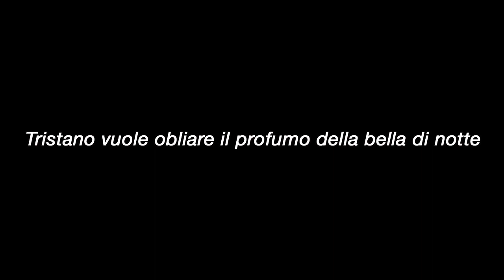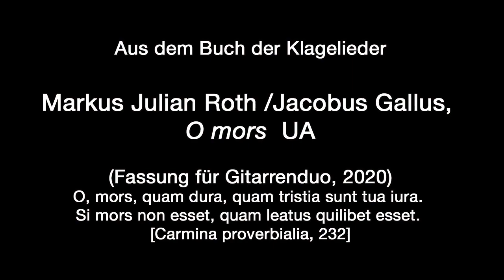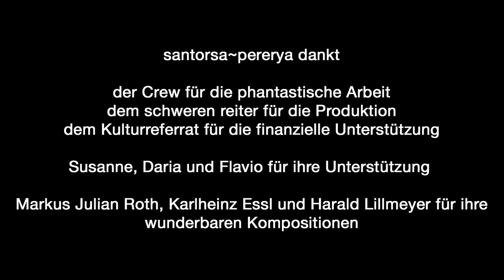Lamenti – Musik für zwei Gitarristen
santorsa~pereyra
Lamenti – Musik über Musik ~ Musik über Text
schwere reiter musik

In ihrem ersten gemeinsamen Programm setzt sich das Gitarrenduo santorsa~pereyra mit den Themen Musik über Musik und Musik über Text auseinander. Mit Helmut Lachenmanns "Salut für Caudwell" und Rolf Riehms Werken "Lamento di Tristano" und "KlageTrauerSehnsucht" stehen gleich drei der radikalsten Stücke der Gitarrenliteratur für zwei Gitarristen auf dem Programm. Ergänzt werden diese von einer Reihe kurzer Klagelieder verschiedener Komponisten.

Das Gitarren Duo santorsa~pereyra, gegründet 2020 in München, versteht sich als eine "Band für aktuelle Musik“. Die Formation, bestehend aus elektronischen und akustischen Instrumenten, zeichnet sich durch einen besonders charakteristischen, innovativen Sound aus, der sich vom Klangbild herkömmlicher Kammermusik deutlich abhebt. Im Mittelpunkt steht die Zusammenarbeit mit Komponisten der jüngsten Generation die sich durch ein breites Spektrum in ihren Werken auszeichnen. Beide Musiker sind ausgewiesene Spezialisten auf dem Gebiet der zeitgenössischen Musik und darüberhinaus bestens vertraut mit elektronischer Musik und Improvisation. So steht in ihrer Arbeit statt der sonst üblichen Trennung von Produktion und Interpretation ein intensiver Austausch zwischen den Künstlern und den Komponisten und Komponistinnen an erster Stelle. Das Duo santorsa~pereyra wurde 2020 mit dem Musik Stipendium der Landeshauptstadt München für das Projekt "so nah ~ so fern" ausgezeichnet.

Programm: Lamenti – Musik für zwei Gitarristen

Lamento di Tristano, für zwei Gitarren (1982)
Rolf Riehm
1. Lamento di Tristano
2. Il sonno di Tristano
3. Le notte di Tristano
4. Tristano vuole obliare il profumo della bella di notte
5. La morte di Tristano

Buch der Klagelieder, für zwei Gitarristen (2020/2021) UA
Harald Lillmeyer: À la fin (tu es las de ce monde ancien)
Karlheinz Essl: Deploração
Markus Julian Roth: Jacobus Gallus, O mors

Salut für Caudwell, Musik für zwei Gitarristen (1977)
Helmut Lachenmann

KlageTrauerSehnsucht, für zwei Gitarren (1977)
Rolf Riehm

Ruben Mattia Santorsa (Gitarren), Adrian Pereyra (Gitarren)
Lamenti
Musik für zwei Gitarristen

Rolf Riehm
Lamento di Tristano
für zwei Gitarren (1982)

 1 Lamento di Tristano
 2 Il sonno di Tristano
 3 Le notte di Tristano
 4 Tristano vuole obliare il profumo della bella di notte
 5 La morte di Tristano

aus dem
Buch der Klagelieder
für zwei Gitarristen (2020/2021) UA

Harald Lillmeyer
À la fin (tu es las de ce monde ancien)
A  B C D  E  F  G (das Stücke besteht aus 7 kurzen Sätzen)

Karlheinz Essl
Deploração
Lament for two guitars

Markus Julian Roth /Jacobus Gallus,
O mors (Fassung für Gitarrenduo, 2020)
O, mors, quam dura, quam tristia sunt tua iura.
Si mors non esset, quam leatus quilibet esset.
[Carmina proverbialia, 232]

Rolf Riehm
KlageTrauerSehnsucht
für zwei Gitarren (1977)

Helmut Lachenmann
Salut für Caudwell
Musik für zwei Gitarristen (1977)